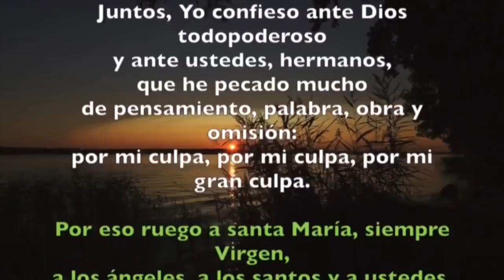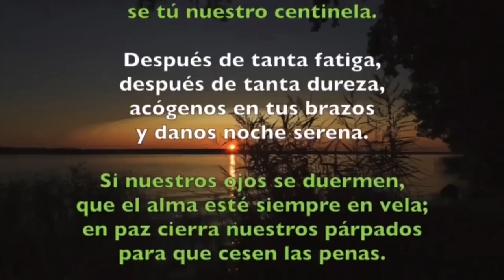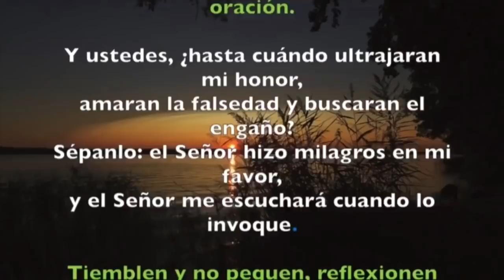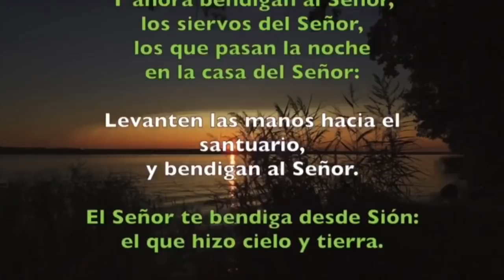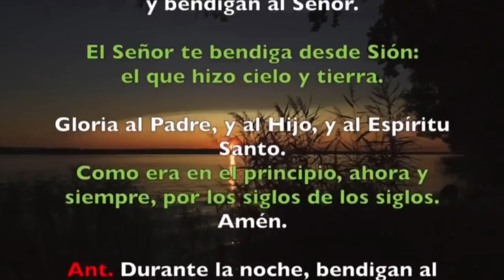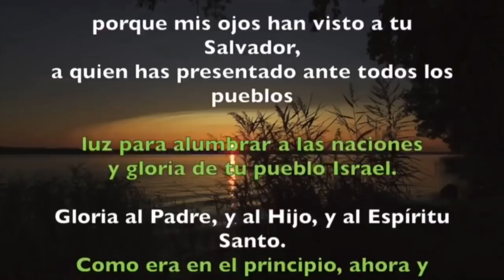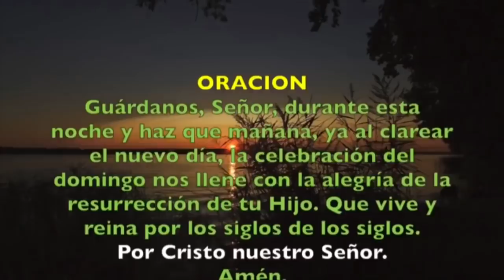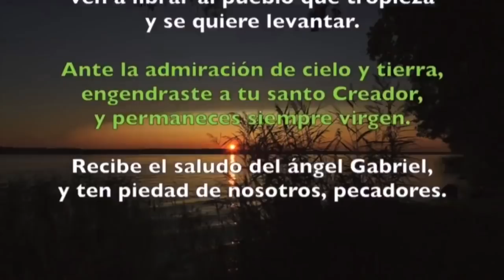Oración de la noche (Completas) SÁBADO 04 DE JULIO 2020 | Padre Sam | Producción Crisol